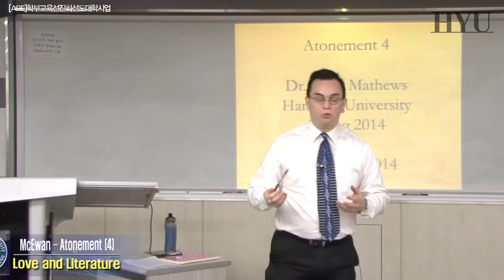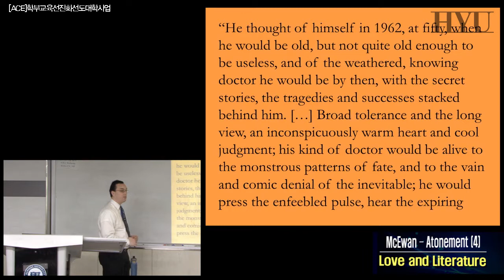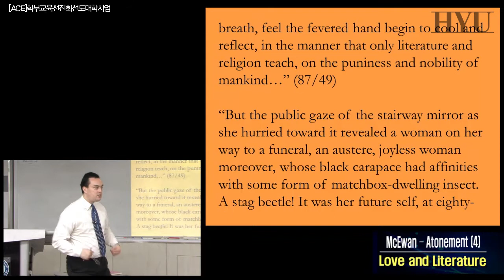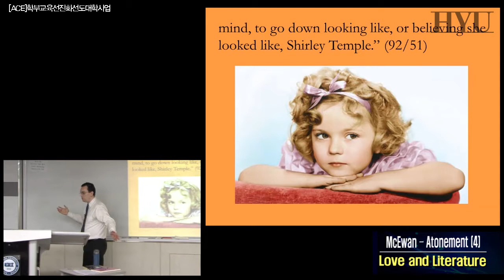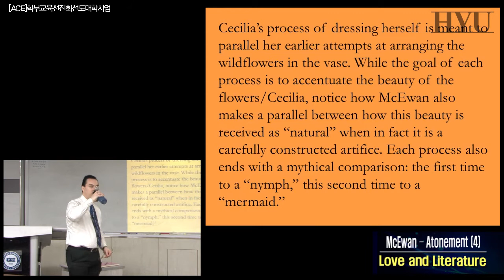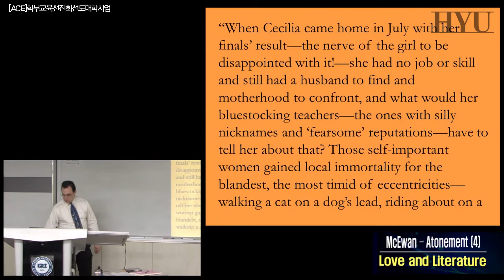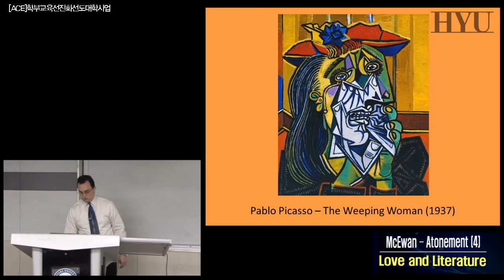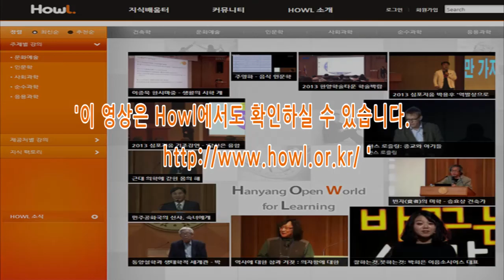20140317 사랑과영문학 5강 맥이완 어톤먼트4